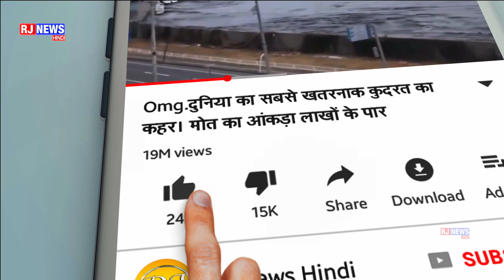IPL 2020 : MI vs KKR FULL MATCH HIGHLIGHTS | MUMBAI INDIAN VS KOLKATA NIGHT Riders HIGHLIGHT